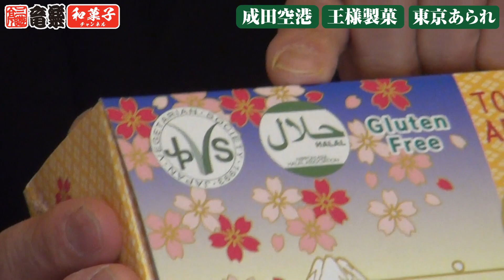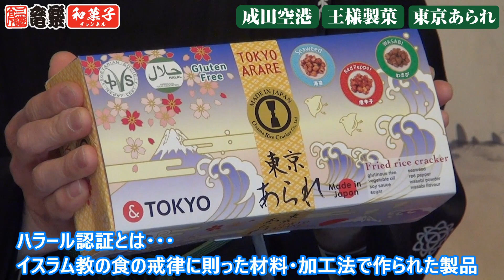ハラール認証のあられは、マイルドあり、激辛ありのバラエティ！成田空港/王様製菓「東京あられ」（WAGASHI/Ousamaseika/Tokyoarare）【お取り寄せ可能】【千葉県おすすめ和菓子】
●王様製菓
【お取り寄せはこちらから】
●値段
東京あられ：海苔・唐辛子・わさび各50g 1,080円（税込 ）

落語もできる和菓子YouTuber、三遊亭竜楽です。この和菓子チャンネルは、全国各地を巡る公演や各界の師匠方とのお付き合いを通じ、様々な名菓に親しんできた三遊亭竜楽が、取引先へのお土産や、ちょっとしたパーティーに喜ばれる和菓子を紹介するチャンネルです。是非皆さんの参考にしてもらえれば幸いです！

■三遊亭竜楽プロフィール
1985年に5代目三遊亭円楽に入門した落語家・三遊亭竜楽。1993年に真打昇進を果たし、独演会などを重ねる傍ら、日本語を含め、仏語、西語、伊語、葡語、独語、中国語、英語と、実に8か国語を操り落語を演じているのはもちろん世界に彼一人。現在までに、イタリア、フランス、ポルトガル、スペイン、ドイツ、スイス、ベルギー、アメリカ、中国、台湾の約55都市を廻り、180回以上の外国語落語公演を行っている。

■落語「味噌豆」8カ国語メドレー/
RAKUGO～beans～non-stop 8 Languages Medley ver.

■三遊亭竜楽独演会
第258回　2020年7月26日(日)
千代田区立内幸町ホールにて
開場：13時30分　開演：14時